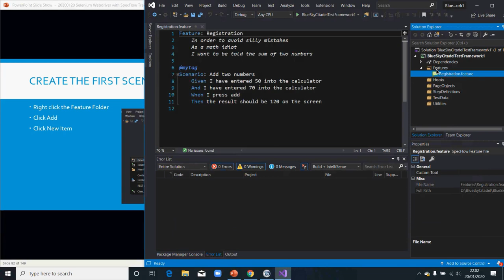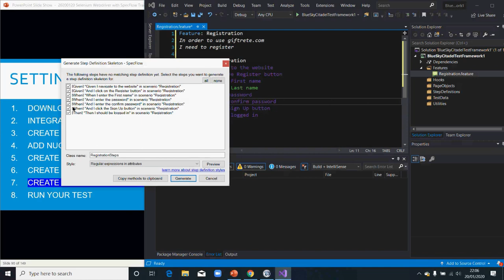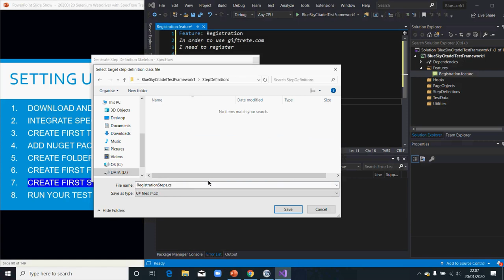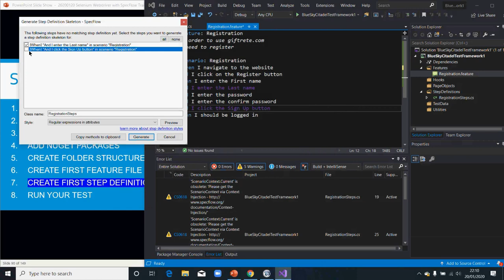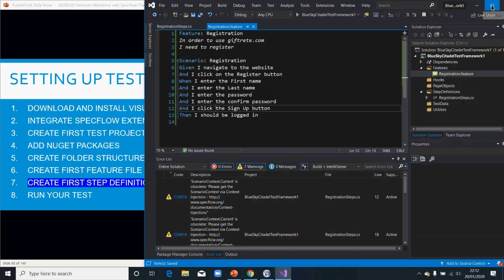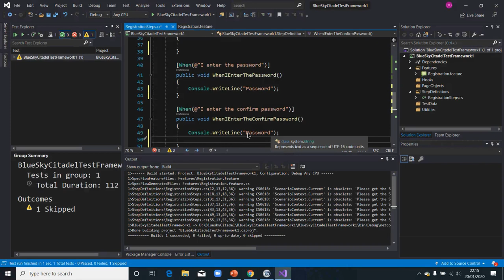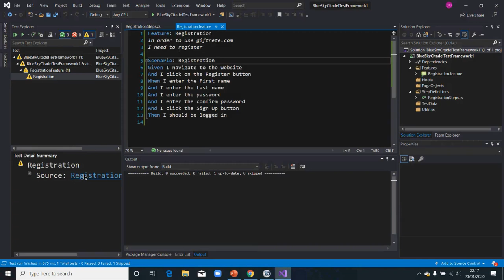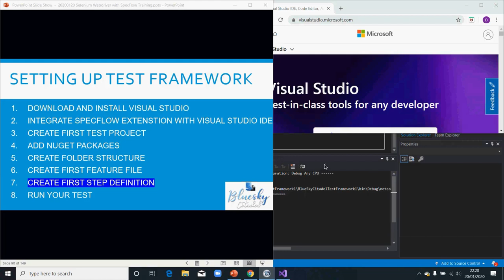Introduction To Test Automation C# (MS Test)- Class 1F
Create First Feature File
Create First Step Definition
Run your Test